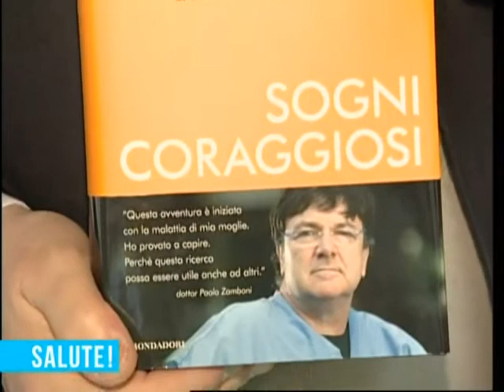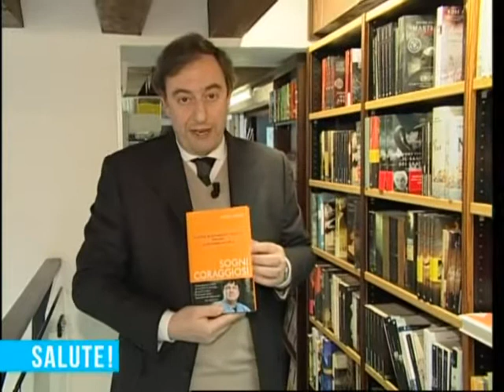Giulio Tremonti, Marco Marozzi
Recensione del libro "Uscita di sicurezza" di Giulio Tremonti, "Sogni coraggiosi" di Marco Marozzi. Altri video di informazione sanitaria sono disponibili all'indirizzo